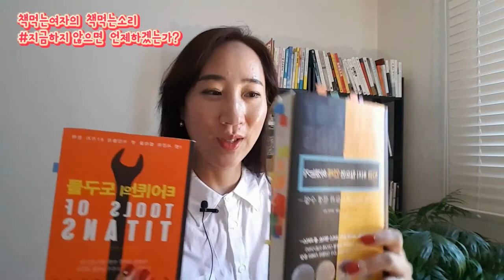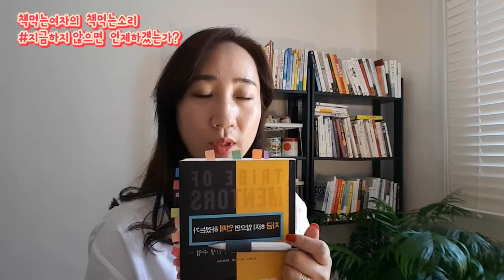지금 하지 않으면 언제 하겠는가 자기계발서 책추천 by 책먹는여자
Tribe of Mentors: Short Life Advice from the Best in the World  / TIM FERRISS

타이탄의 도구들의 저자 팀 페리스가 전하는 삶의 가장 소중한 가치와 꿈, 목표를 이루는 방법에 대한 모든 지혜가 담겨 있는 책

팀 페리스 책 꼭 읽어보세요^^
나는 4시간만 일한다
타이탄의 도구들
마흔이 되기 전에

A book that contains all the wisdom about the most precious values, dreams, and ways of achieving the goals of Tim Ferris, the author of the tools of the Titanic.
タイタンのツールの著者のチームフェリスが伝える人生の中で最も大切な価値と夢、目標を達成する方法のすべての知恵が込められている本
Một cuốn sách chứa đựng tất cả sự khôn ngoan về những giá trị, ước mơ và cách thức đạt được mục tiêu quý giá nhất của Tim Ferris, tác giả của các công cụ của Titanic.